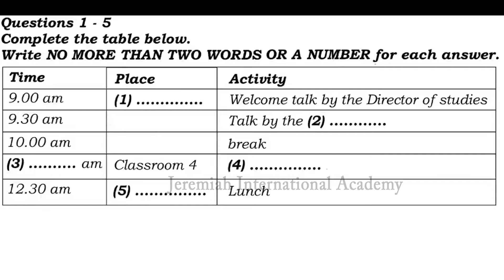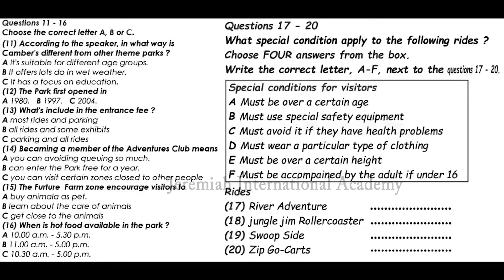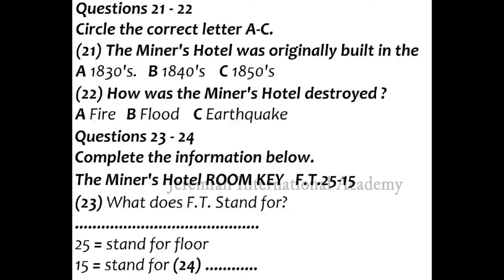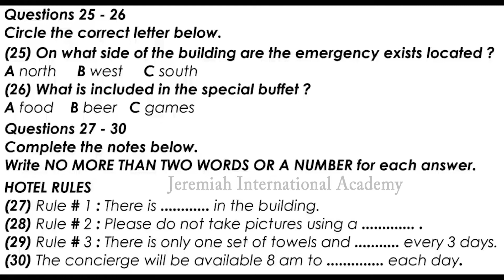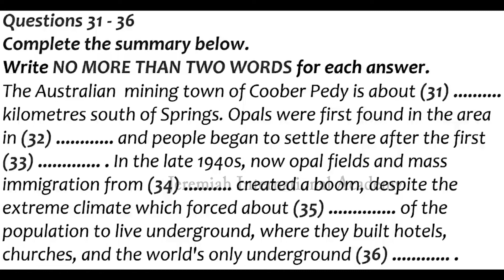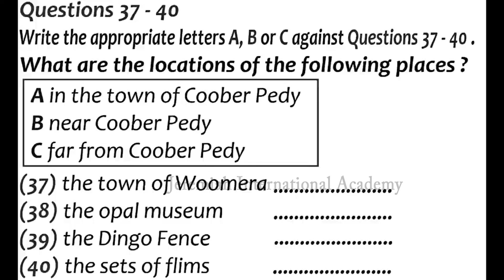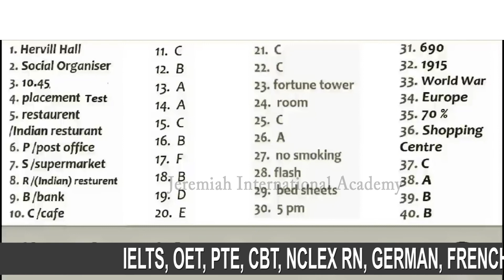IELTS LISTENING PRACTICE TEST 59